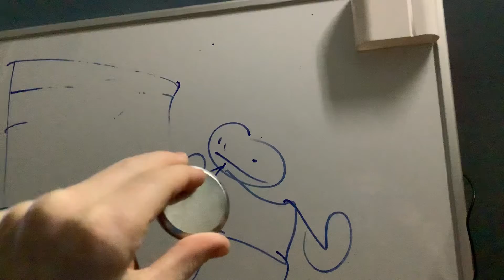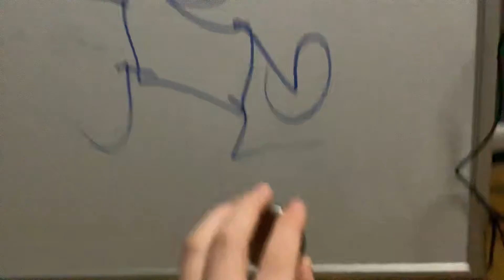I’mStill Home because I was sick but we have a new Light￼￼YouTube videos